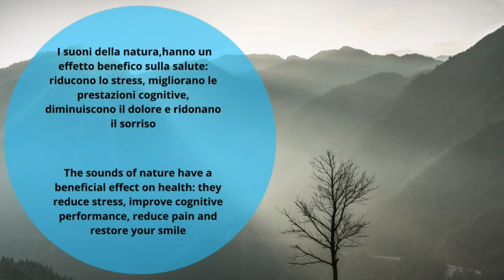Suoni calmanti della natura 🌊 🌳🌾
Video Motivazionali \\ Video Motivazionale \\ Motivazione
È stato dimostrato che immergersi nei suoni della natura può ridurre significativamente gli ormoni dello stress e stimolare uno stato mentale positivo. È noto che i rumori della natura e gli spazi verdi portano uno stato d’animo calmo e influiscono positivamente sul nostro benessere😍

It has been proven that immersing yourself in the sounds of nature can significantly reduce stress hormones and stimulate a positive mental state. It is known that nature noises and green spaces bring a calm state of mind and positively influence our well-being😍

Editing:Shotcut
Link dei libri miei e di Olimpia: